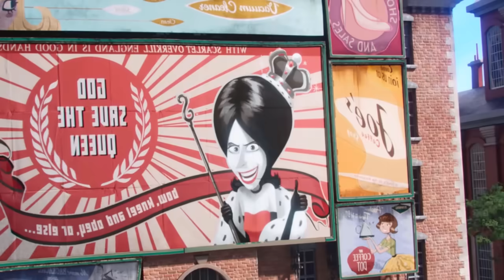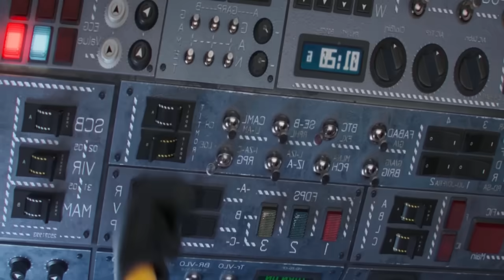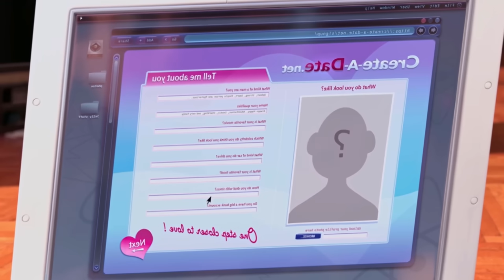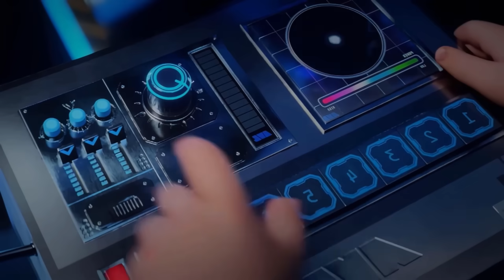Toda la historia de Minions y Gru (Actualizada con la nueva de 2024) - Lalito Rams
Todo empieza con los minions, desde que aparecen buscando un jefe a quien seguir, hasta llegar a los años 70s, donde comenzaran a seguir a villanos hasta dar con Gru. Desarrollándose su historia de villanos junto a Gru y al Doctor Nefario.